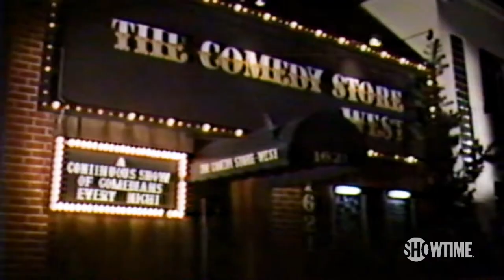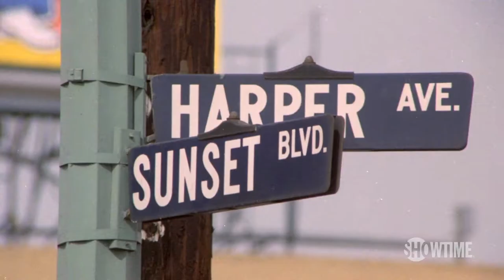The Comedy Store (2020) "Official Trailer"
This documentary series brings to life the legends, heartbreak and history created at The Comedy Store, which over the past 47 years has launched the careers of a breathtaking array of stars. As a Comedy Store alum, former stand-up comic Binder spotlights one of pop culture’s great laboratories with never-before-seen footage and incisive, emotional interviews with some of the biggest names in comedy. Watch the premiere on Sunday, October 4 at 10/9c on SHOWTIME.